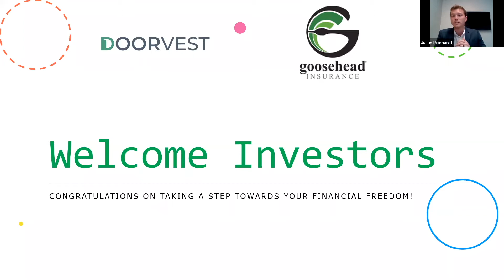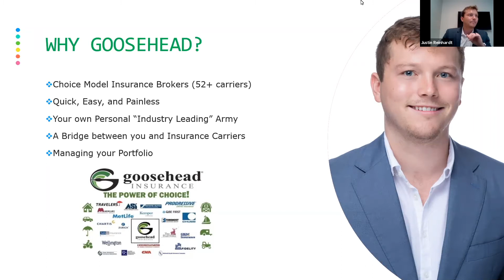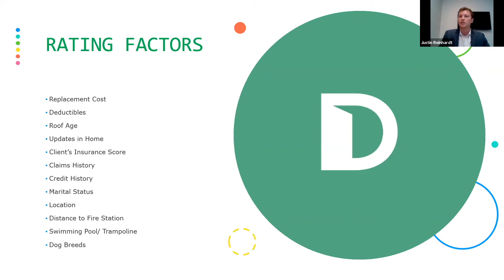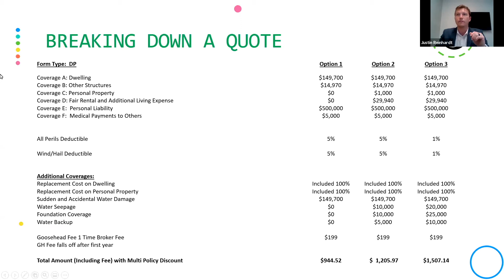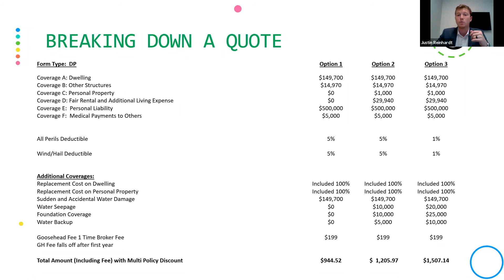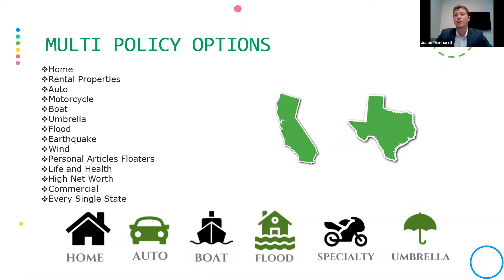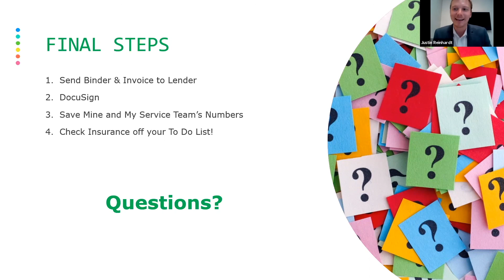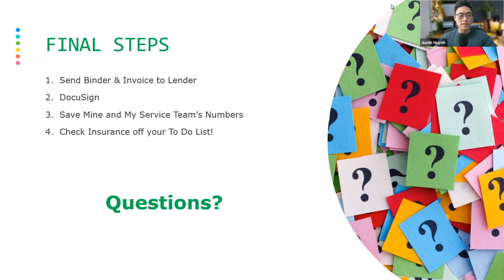Webinar: The Secrets of Getting the Best Rates on Your Insurance